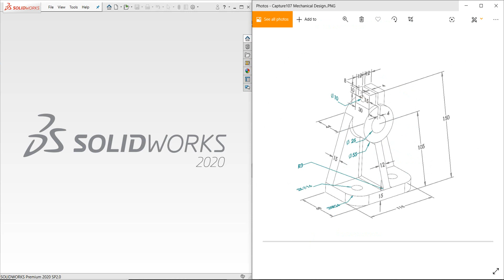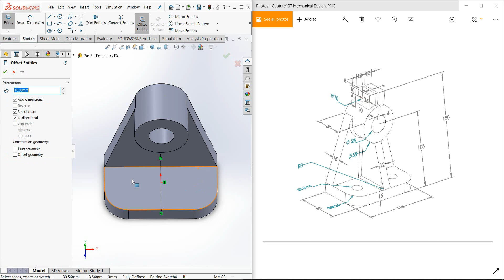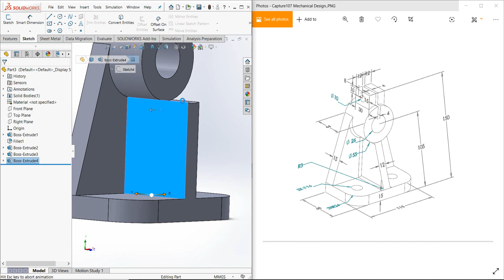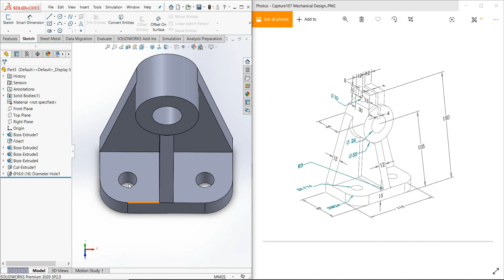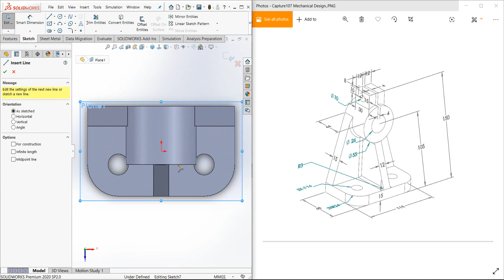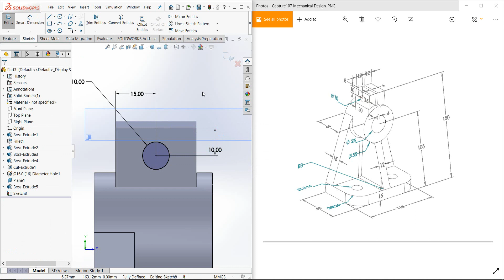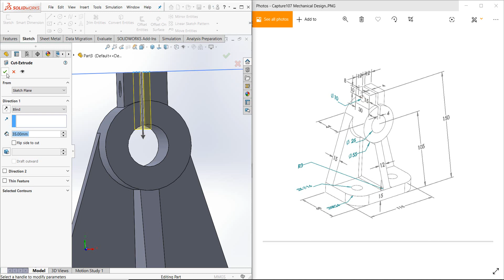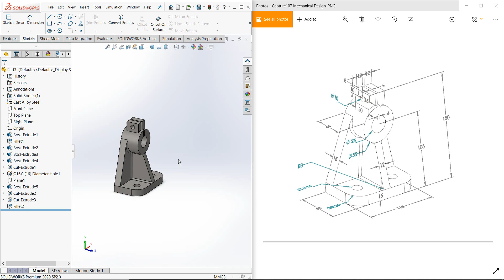One Day One Parts SOLIDWORKS Mantap Episode 03 : Design Bracket with SolidWorks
Pada tutorial One Day One Part kali ini, kami akan menjelaskan bagaimana cara membuat sebuah design Bracket sederhana menggunakan SolidWorks.